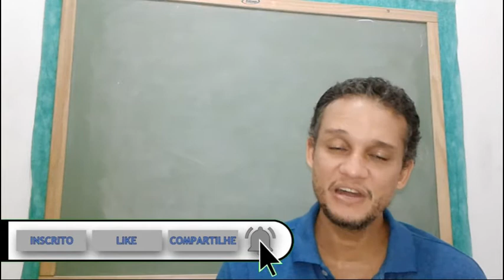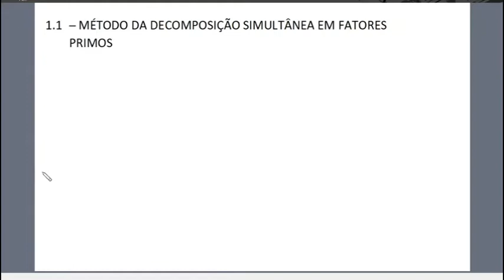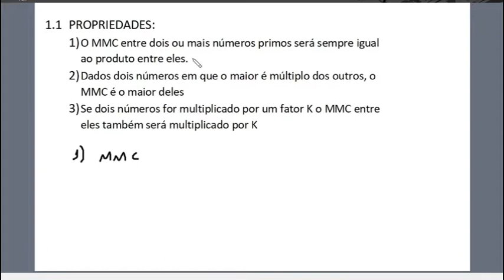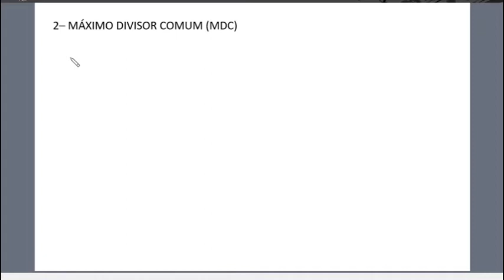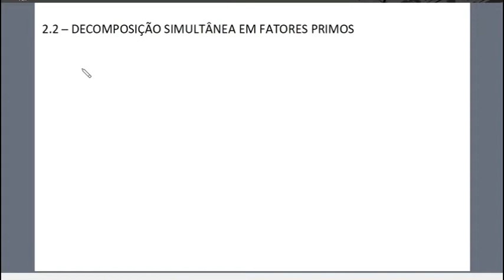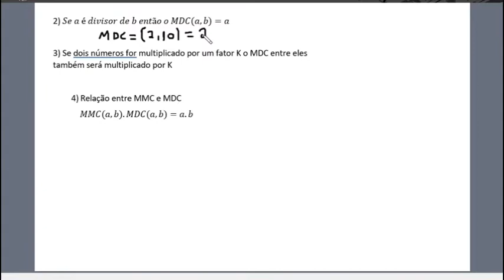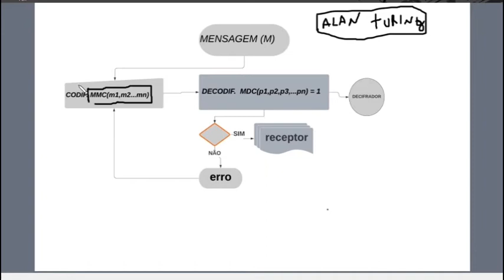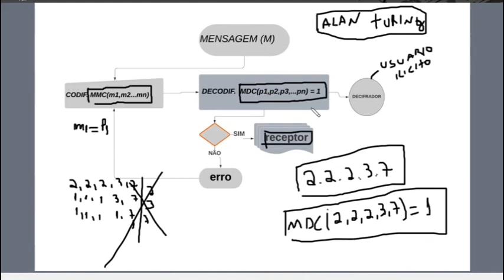Matemática Aplicada -MMC e MDC: Uma Prática na Criptografia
OLá Galera,
Nesse vídeo venho trazer para vocês onde o MMC e MDC, assuntos de matemática, contribuem na aplicação prática cotidiana, vamos aprender a criptografar, como o os operados MMC e MMC são utilizados para codificar e verificar antes de ser enviadas ao receptor, Então fique ligado que iremos mostrar como esses operadores são utilizados em criptografia. vamos conferir?

Delta Math - Prof Tiago Carneiro : Matemática para ENEM , Vestibulares e Concursos

Seja muito bem-vindo(a) ao Canal Delta Math - Prof. Tiago Carneiro aqui você verá várias aulas com conteúdos de matemática abrangendo os três níveis de conhecimento Fundamental, médio e superior, além aulas ao vivo e dicas de auto ajuda envolvendo o curso.
VERIFIQUE AS PLAY LIST:

MATEMÁTICA NÍVEL FUNDAMENTAL
MATEMÁTICA NÍVEL MÉDIO
MATEMÁTICA NÍVEL SUPERIOR